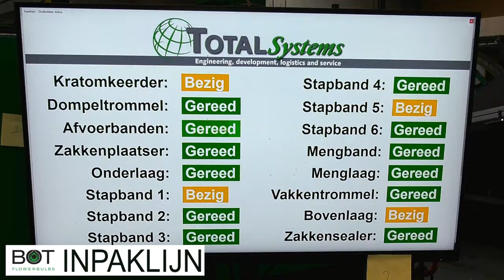Bot Flowerbulbs lily packing line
Bot Flowerbulbs has a fully automatic packing line for lily bulbs. The forklift driver places the pallet with boxes on the lily packing machine. The boxes with lily bulbs are automatically stacked and tipped over, the bulbs are disinfected. The empty box is provided with a plastic bag. The disinfected lily bulbs are placed in the plastic bag together with potting compost. The plastic bag is sealed and the boxes are automatically stacked. The forklift driver takes the pallet with packed lily bulbs to the stock storage.